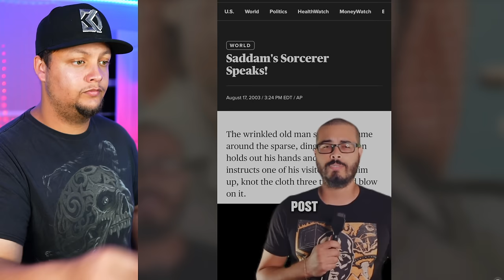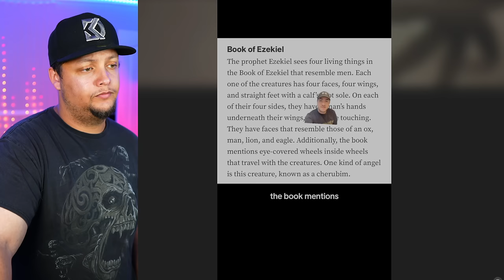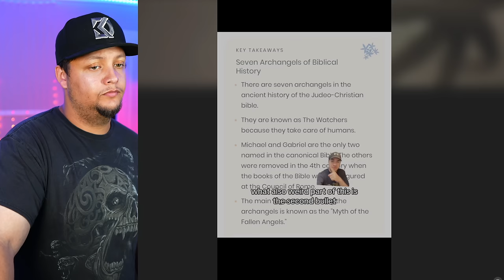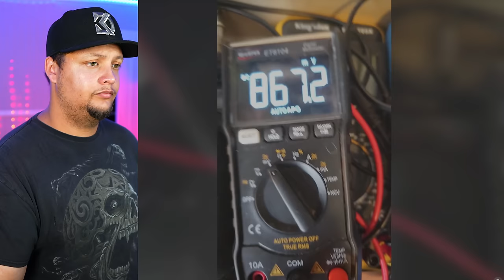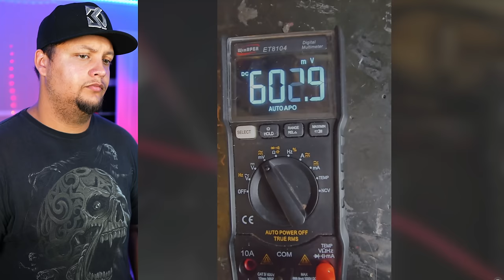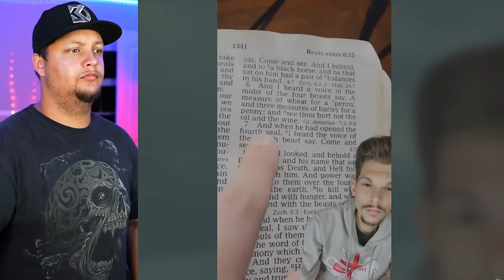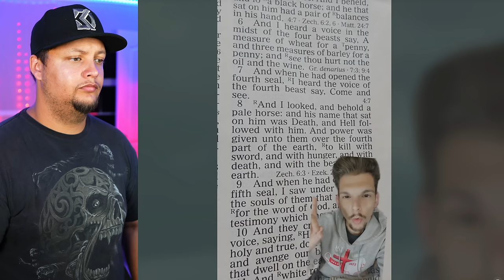Creepy TikToks That'll Show You The Truth! (Day 190)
what could this be ??? it gets crazier!!!

He Found a Skinwalker Lair.

Is this new safer longer lasting way to make batteries?

Pyramids produces Chemicals?

The Moon or a Planet?